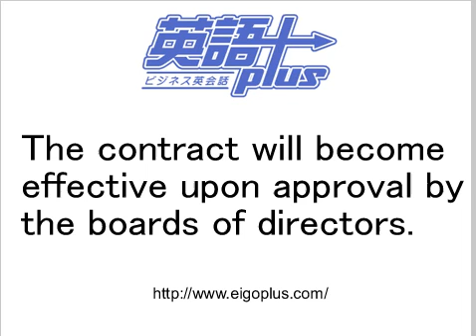Eigoplus Study On Youtube 817 Please Repeat after me !